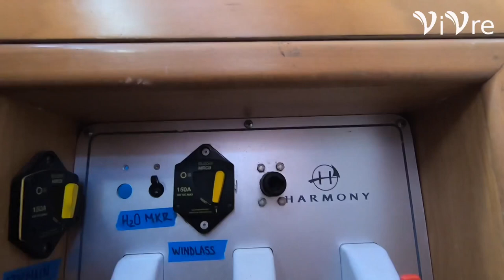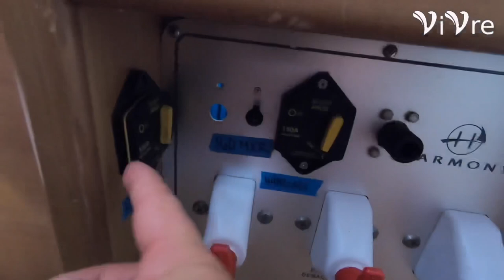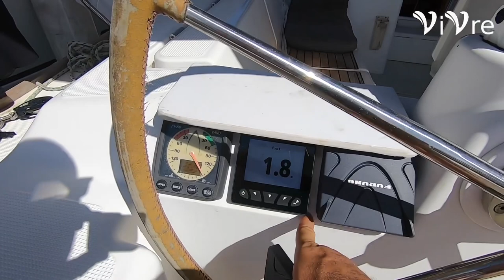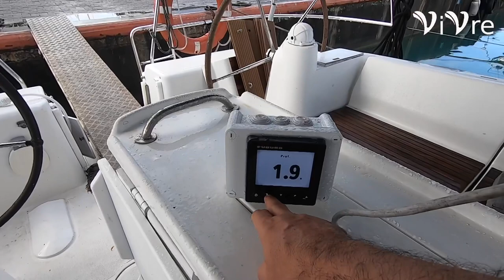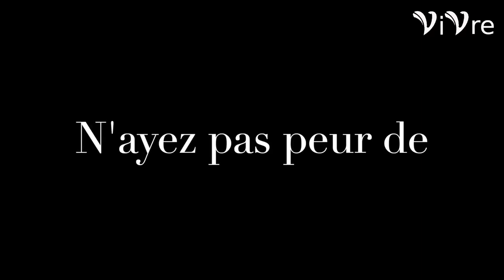Préparation du bateau polynésie. Ep:4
Basé sur plus de 10 ans de vie en mer dans tous les oceans du monde et sur divers bateaux que ce soit monocoques ou catamarans.
Je peux vous assurer que ces 60 Heures de videos techniques sont faites exactement pour vous et je vais vous dire pourquoi.
C’est de loin la formation théorique la plus complete et la plus détaillé sur plus de 100 sujets.
Cette series de videos va vous faire gagner 3 ans dans votre préparation, elle vous confortera sur vos choix, répondra à vos question et vous aurez également accès a mon WhatsApp personnel pour toutes vos questions techniques

En Bonus je fais une videos tous les mercredis sur les questions posées sur la foire aux questions du site ou vous aurez accès.
Vous avez également accès a deux voyages complet de la France jusqu’aux Antilles avec le details de tous les mouillages tous les points gps et les bon plan.
Mais en plus on vous emmènes sur la cote du Venezuela et de la Colombie et également jusqu’au Bahamas, Cuba Mexique etc..

Ne manquez pas cette encyclopédie unique il se pourrait que je decide ne plus la partager un jour et ce sera trop tard.
Voila la liste qui se complete chaque semaines.
Choix d'un voilier habitable
Cout de la vie pour vivre sur un voiler en tour du monde
Special couple Messieurs & Mesdames l'importance de la compagne á bord
Sources d'énergie et portique arriére .
moteur 3
moteur part : 2
Moteur ep 1
Conseil et prix et precaution pour l'achat d'un voiler d'occasion
Electricitè
l'electronique á bord
La meteo ep:1
Meteo Ep: 2
Radeau de survie
annexe et outboard
Reparation voile
voie d'eau dans un voilier habitable
Calculer son bilan energetique
Faire une manille souple, petit truc sur les haubans
Equipier et Financer son tour du monde en voilier
La transmission des peurs
Polaire
Dépannage moteur d'annexe 2
Cuve á eau grise
Armes á feu
Greement fortune
Le près serré
Mouillage de confort
Mort á bord
Le gros temps
mouillage 2 ancres
apprendre faire de la voile
⛵Voilier Souls, prise en main des équipiers?
réglage des voiles par Gilles
Les pièces de rechange á bord
Dépannage électrique
Bacteries eau diesel
Cafards gaz et autres trucs et astuces
propulsion hybride
Appontage en voilier par vent ou par courant
Première prise de barre et appontage ...
Les winchs comprehension et methodes
lumiére de nuit
lever l'encre 360
envoyer la GV
Voile avant
Exercice moteur
Et si le moteur ne démmare pas exercice 2
rappel meteo
prepa transat 1
transat 2
vitese bateau et tour du monde?
gros temps 1
Gréement
auto pilote
mouiller en voilier, depanage moteur
choix de son set de voile pour le portant
La Med
barber hauler
le prés serré
Pilot Chart
Divorcé solitaire
Trousse à pharmacie
vrai fausse estime
alarme de mouillage
Cyclones
clearance
carenage
Vocabulaire Marin
transat retour
Dérapage à l'ancre ... Pourquoi?
Prise de ris sur un voilier
Eau douce à bord
melange d'astuces
Sortie en voilier réussit
La peur de perdre
Notions de base de météo
Formation Moteur 1
Formation Moteur part 2
La plus grande erreur au long court 1
Le courrier, les colis et les payment à l'étranger
vitesse et rallongement de la route
panneaux solaires
panneaux solaire 2
voile sur enrouleur
Toilette
Organisation des quarts
voile d'avant
Hivernage
Tu m'as sauvé la vie..
Bouts dans les helices
Nos meilleurs voeux... Le mal de mer .
Chenal Martinique Dominique
Régulateur d'allure
Dessalinisateur
Bateaux de plus de 50 pieds en solo...
Mise sous tangon a contre
polaire 2
La peche
le Spi
Hors série: Les hélices, les manivelles de winch électrique
Le départ au Lof
Choix d'un bateau 2: les Matériaux de construction de la coque
Choix d'un voilier 3 type de voilier
Choix voilier 4 point clé avant achat
Choix voilier habitable 5 - l'électricité à bord
Choix d'un voilier 5 : L'électricité à bord
Choix d'un voilier habitable 6 - l'eau à bord
Les systèmes intérieurs
Banque et carte de credits en voyage
La météo en voilier
Gros temps
Pilote et gros temps
Choix de type de voile en navigation en famille
Navigations pépères
Navigation de nuit
Radeau de survie
Video technique perte de l'electronique
Ballon d'eau chaude erreur de maintenance
Achat bateau à l'etranger
les courants d'europe
Le marché du bateau
refaire un safran de sunkiss 47
Elec part 2
Elec Part 1
Assurances, secu, impots et tout le reste
Aide a la navigation les options gibraltar
Les nouvelles videos techniques. Voila un exemple, comment jeter une amarre
gros temps
Financer son tour du monde
Les voiles sur enrouleur retour après 5000 Nm
Comment faire un Dessal vraiment pas cher
Aide à la navigation 1 Entrer aux USVI
Aide à la navigation 2: Puerto Rico à la Jamaique